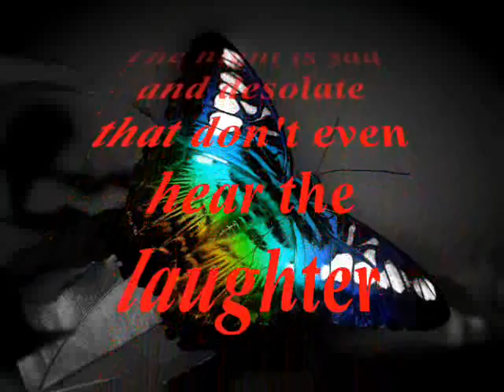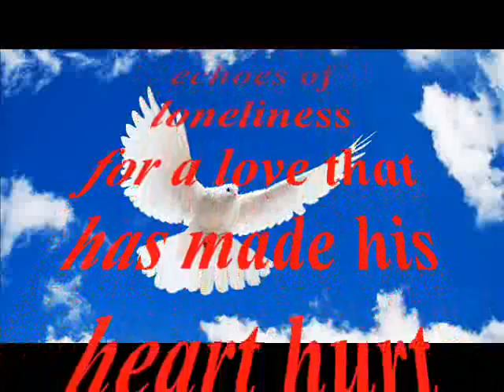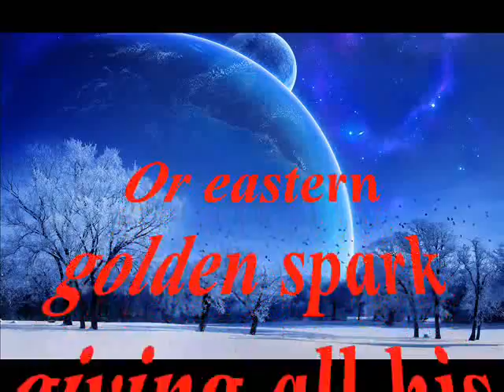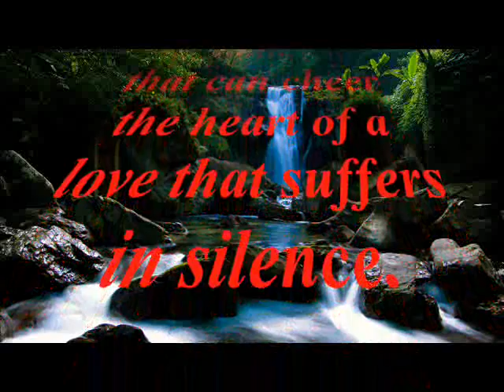THE NIGHT IS SAD AND DESOLATE POEM.. Mauricio Olivares.